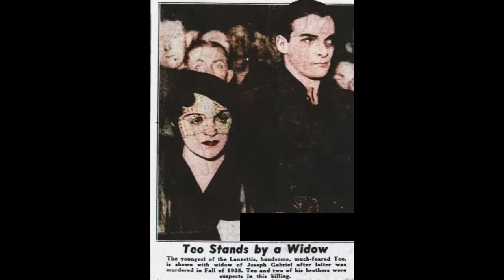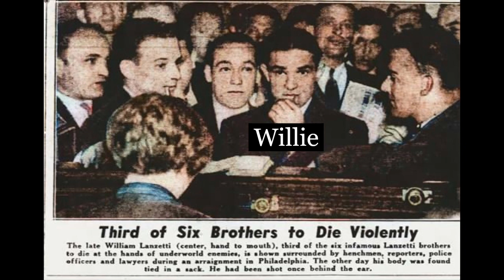Philadelphia’s Lanzetta Brothers